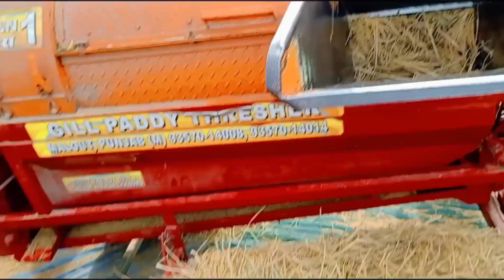Machine Jwng Mai Nabai | Machine Anw tabta layw paglasw - Zest Boro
My Face Wash For Man 🧖
Herbal 🌿 Skin 🎿 Lightening

My Selfie Stick 🤳All Go Pro,All Smart Phones, camera

        This Video Is My Content Video No Music Use
These All Things Are Copyrighted, We Just Edited  And Published To Audience Entertainment Purpose Only.

▶️PLEASE
⚠️ Don't Re Upload Any Social Media 📵